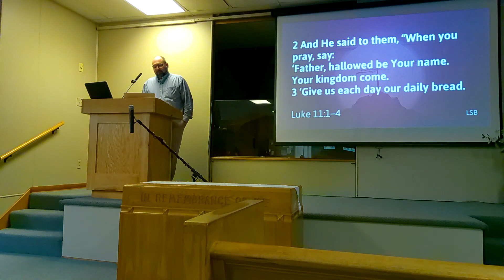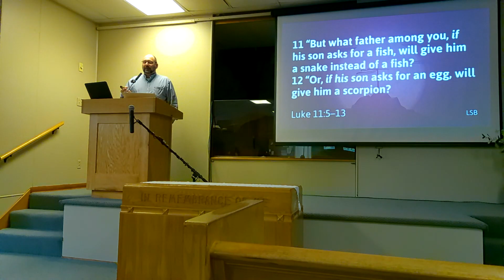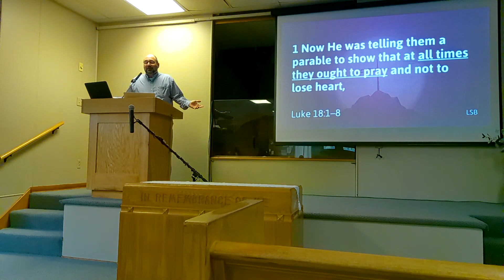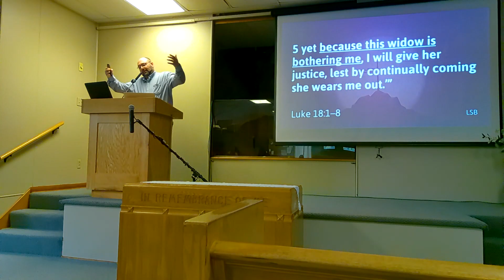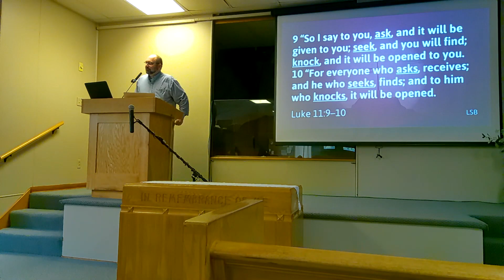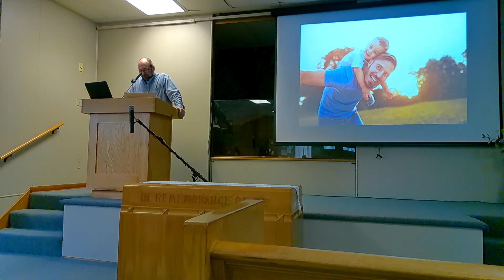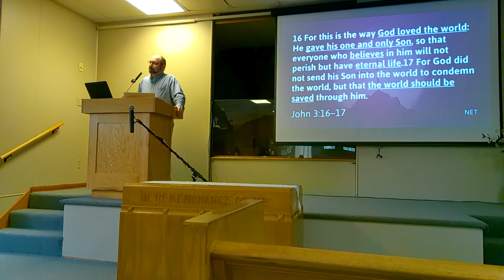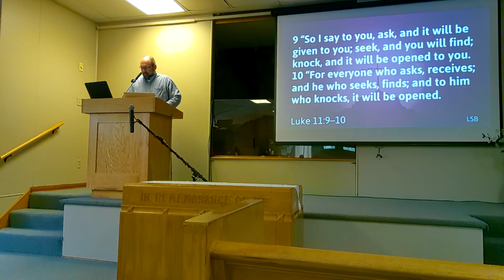Does God Hear Our Prayers? (Luke 11:5-13)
by Matt DeVore